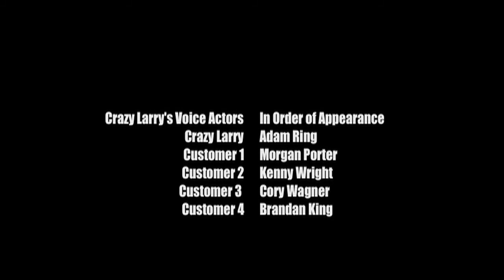It ain't Easy Being Cheesy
Struggling to come up with a good script idea, we turn to the most obvious thing we could think of cheetos and a crazy "sponsor".